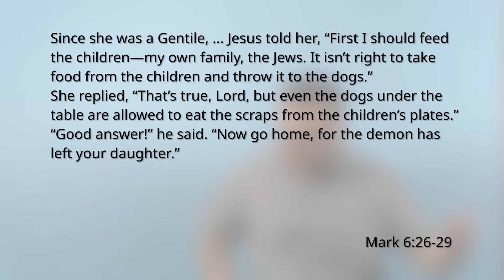90SecondChurch: Wed, July 7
A seemingly abrasive address leads to a healing and a deeper truth about who Jesus is.